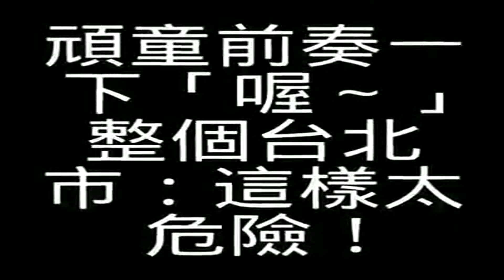頑童前奏一下「喔～」 整個台北市：這樣太危險！